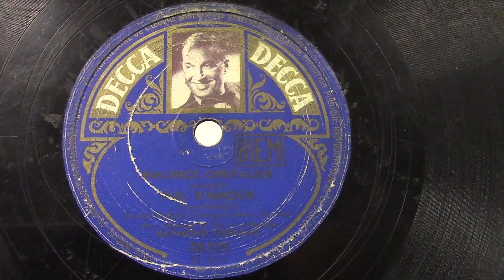Maurice Chevalier: Mal d'amour. (1949).